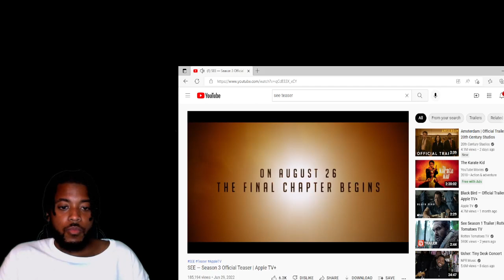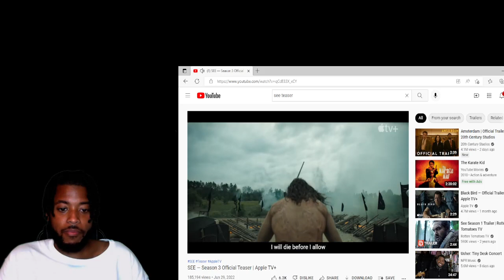See teaser Reaction